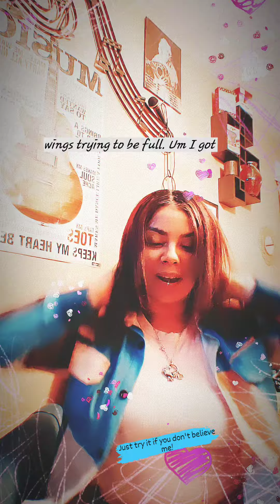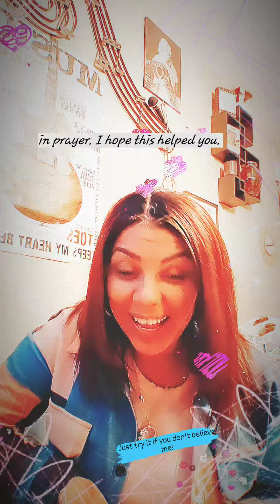please play this forward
This is been a trying day but prosperous because God has made it to be so I hope everybody is having a wonderful night I pray we can do Thursday live at 5:00 tomorrow but if not I will continue to post my messages that I have accumulated for this week take care of yourselves everybody and just try this for one whole week and see if it doesn't change things if I'm wrong you can DM me and cuss me out but I promise you I'm not it's just you being willing even if you're sitting in traffic and someone makes you mad just empower the situation!!

And for my new Believers in Christ I was speaking on Ephesians 6 verses 10 through 8 it talks about putting on the full armor of God